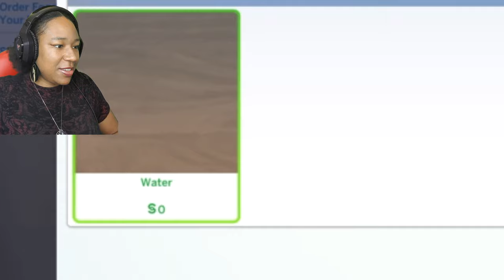Sims 4 Abandoned To Abundance Challenge Another Man In Anita's web Part 17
Sims 4 Abandoned To Abundance Challenge Another Man In Anita's web, We have nearly got man number four in Anita's web of death. Once she has outlived 5 spouses she would have completed the black widow trophy.

Time stamp:
00:00 intro
00:52 Get ya tea ready
01:49 Bed and Breakfast date
03:58 Quick shout out to those who made a sim for the world
05:07 Oder goes wrong
07:08 Fake rose
07:35 Boyfriend Time
10:56 Kissing down the place
12:47 Just go Home im done
13:30 Proposal
14:46 Elope
16:52 Elope again
20:08 shout out to chill zone
20:35 Outro

MY YOUTUBE SCHEDULE:

*Monday- Stranded deep and or Sims 4 speed Build. Possible 2 uploads
*Wednesday- Sims 4 lets Play
*Friday-Sims 4 Lets Play.
*Youtube Live stream Sunday and tuesday, Depending on the game.
I may have random spare uploads too.

Twitch tv for live streams

Instagram My crochet and knit wear

gaming content, Dm and personal gaming requests